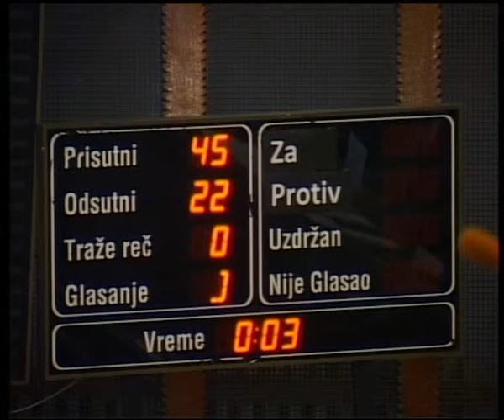Skupstina grada 2 deo 02.03.2015.